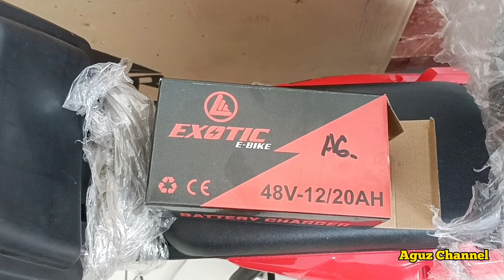INFO PENTING!? CARA MENGECAS SEPEDA LISTRIK YANG BENAR | SEPEDA LISTRIK EXOTIC